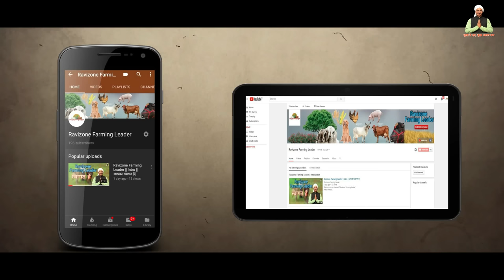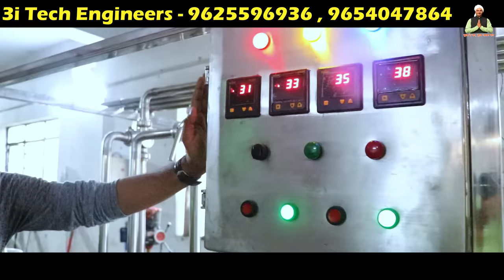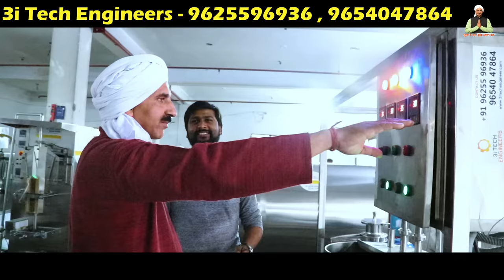सबसे अच्छा Milk Pasteuriser + BMC + Pouch Pack Machine | Mini Dairy Plant | Milk Processing Plant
3i Tech Engineers, 182, Ecotech 3, Udyog Kendra Extension 02, Greater Noida, Uttar Pradesh:- 201306
GST 09APPPM7666G1Z5

videos Type 👇🏻
Mushroom Farming
Machinery of Agriculture
Goat Farming
Poultry Farming
Pig Farming